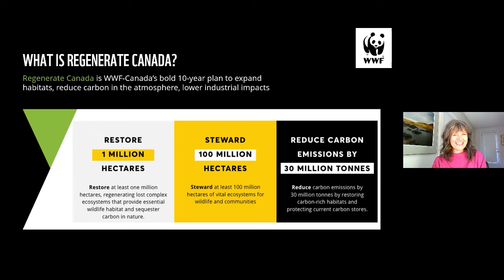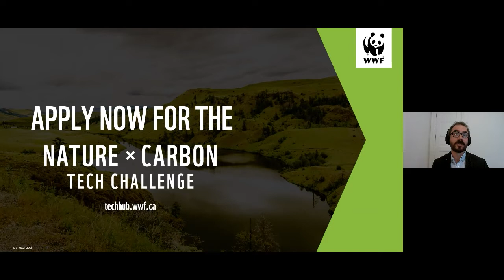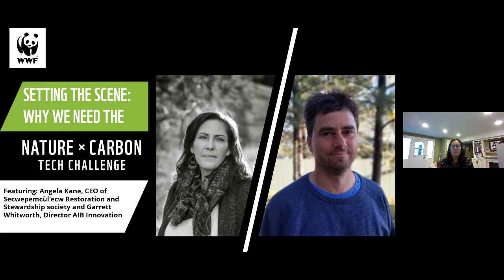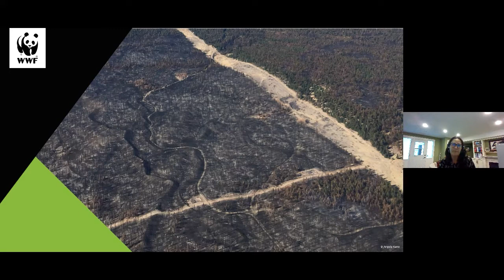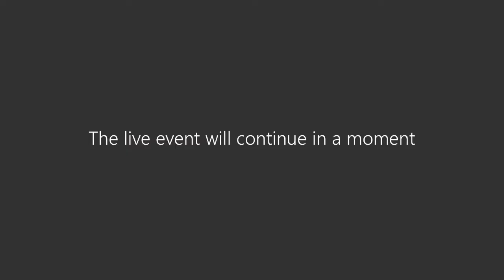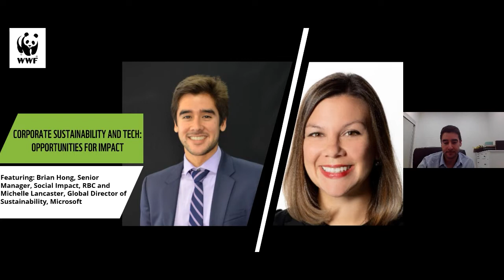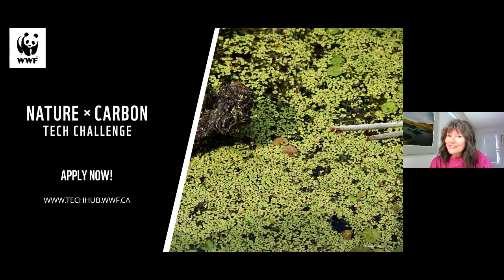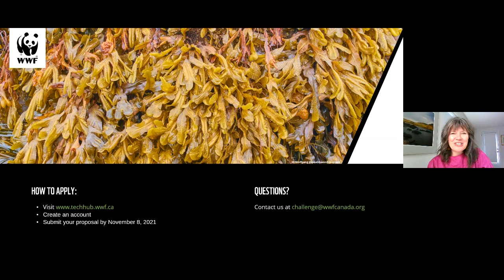Nature X Carbon: catalyzing tools for nature-based climate solutions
Join WWF-Canada with RBC Tech for Nature and Microsoft Canada to learn how technology is driving positive impact through our Nature X Carbon Tech Challenge.